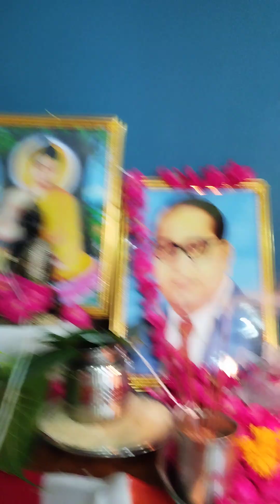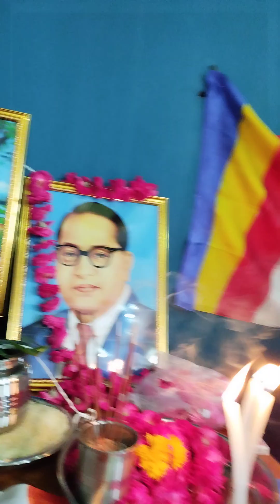Lokarpan of Mr Lakhan Lal House, Char Ser, Gwalior 27 May, 2024